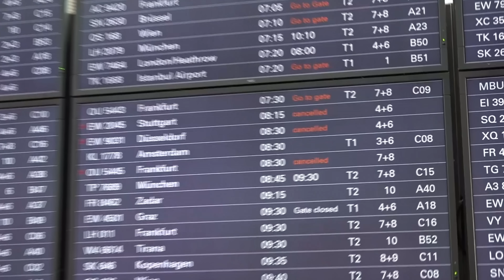+++ KLIMA-KLEBER BLOCKIEREN FLUGHAFEN +++ TOTALES CHAOS ZUM FERIENSTART | AIRPORT HAMBURG | POLIZEI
[D] – Klima-Kleber kleben sich auf Vorfeld von Flughafen Hamburg! Protest-Aktion der "Letzten Generation" am Flughafen Hamburg macht Starts und Landungen zeitweise unmöglich - Aktivisten hatten sich Zugang zum Rollfeld verschafft und sich dort festgeklebt | Feuerwehr und Polizei im Einsatz

Aktivisten der "Letzten Generation" haben sich am Donnerstagmorgen Zugang zum Rollfeld des Hamburger Flughafens verschafft und sich dort festgeklebt, so dass der Flugbetrieb am ersten Tag der Sommerferien in der Hansestadt zeitweise komplett lahmgelegt wurde. Starts und Landungen waren für mehrere Stunden nicht möglich.
Es kam zu langen Warteschlangen an den Schaltern. Erste Flüge wurden bereits gestrichen.

©Einsatz-Report24/Nachrichtenagentur – 07/2023 – Hamburg – Luca + Müca
Eine Bewertung mit einem "Gefällt Mir" bedeutet nicht, dass ein zu sehendes Schadens- oder Unglücksereignis für gut befunden wird, sondern gilt rein unserer Berichterstattung!
EINGESETZTE KRÄFTE:

- Feuerwehr
- Flughafenfeuerwehr
- Rettungsdienst
- Polizei
- Bundespolizei
EREIGNISDATUM:

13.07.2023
ÖRTLICHKEIT:

Flughafen Hamburg
URHEBERRECHT:

Eine unerlaubte Nutzung des Materials wird zur Anzeige gebracht. Das Urheberrecht des gezeigten Videomaterials liegt ausnahmslos bei der Nachrichtenagentur Einsatz-Report24. Für eine Lizensierung des Materials wenden Sie sich bitte an uns.

LINK-BOX:

Mailkontakt: mail[at]einsatzreport24.de